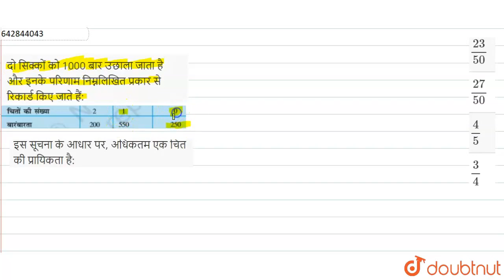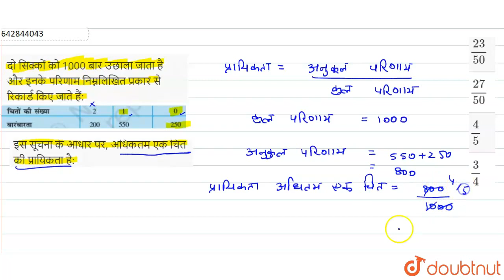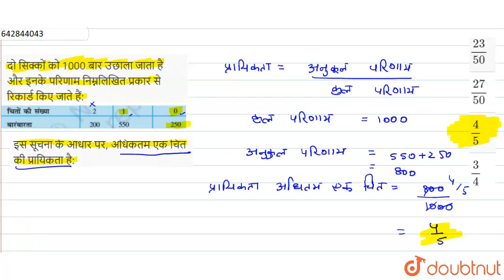दो सिक्कों को 1000 बार उछाला जाता है और इनके परिणाम निम्नलिखित प्रकार से रिकार्ड किए जाते हैं:इ...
दो सिक्कों को 1000 बार उछाला जाता है और इनके परिणाम निम्नलिखित प्रकार से रिकार्ड किए जाते हैं:इस सूचना के आधार पर, अधिकतम एकचितकी प्रायिकता है:
Class: 9
Subject: MATHS
Chapter: सांख्यिकी और प्रायिकता
Board:CBSE

👉 Have Any Query? Ask Us.